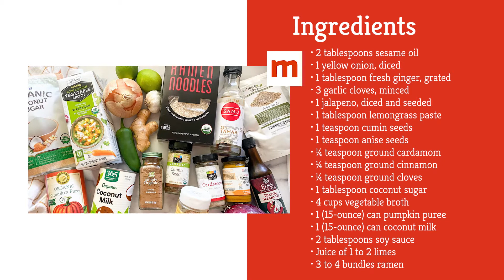Pumpkin Spice Ramen Recipe